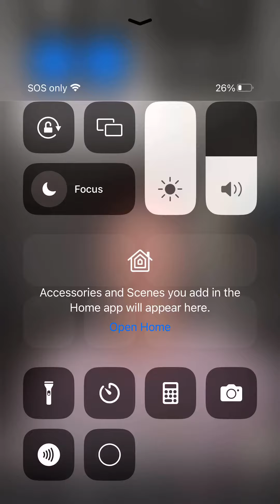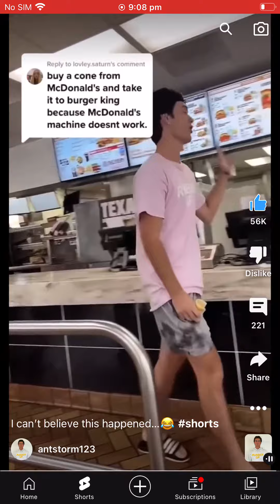Maccas shorts }antstorm123